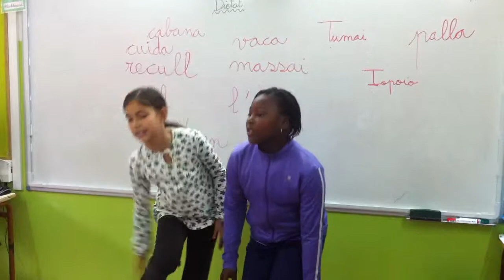Neus i Mane 4t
Els nens i les nenes de 5è reciten a l'escola uns poemes inspirats en l'obra de teatre "En el bosc de Grimm" que van veure el passat 30 de setembre de 2014 al Teatre Zorrilla.